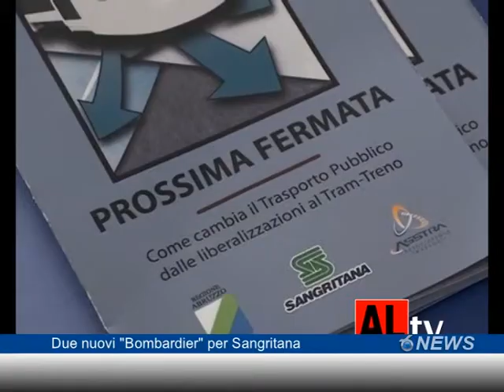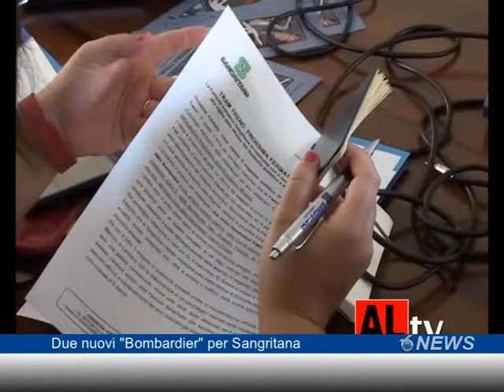Due nuovi "Bombardier" per Sangritana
Sono pronti all'uso due nuovi locomotori "Bombardier" di Sangritana. Un importante investimento in concomitanza coi primi 100 anni dell'azienda